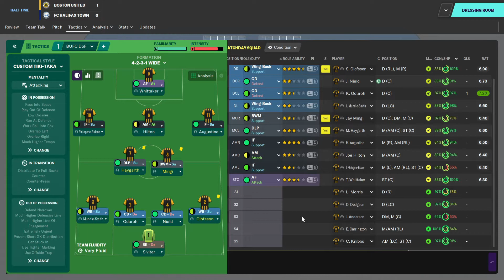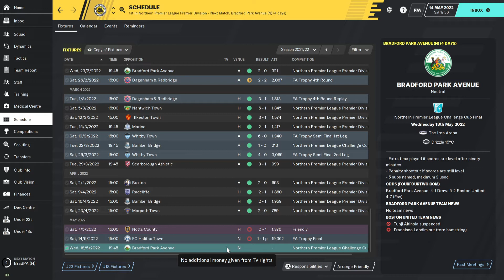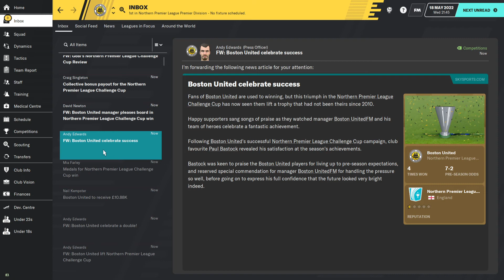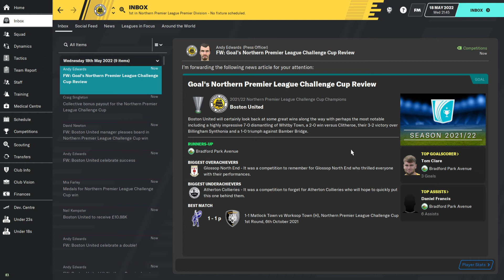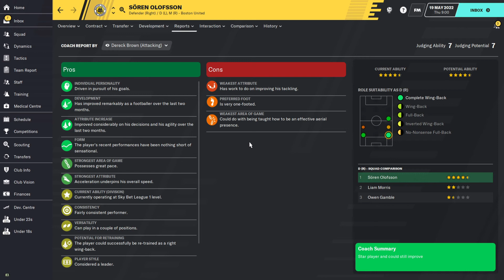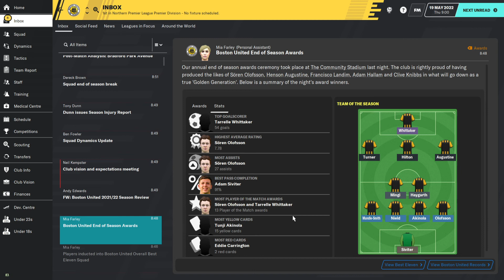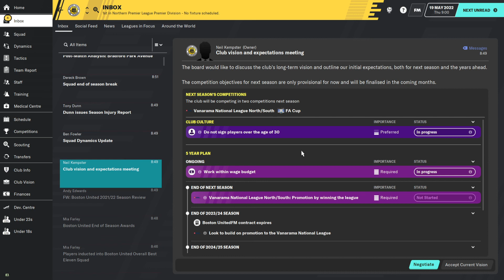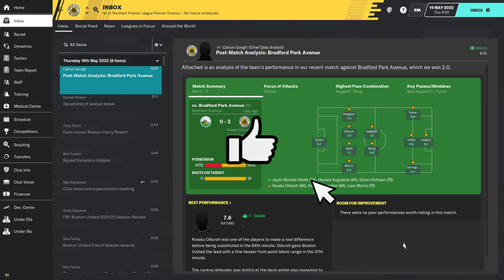BOSTON SWAP #14 - CUP FINAL DOUBLE - DIRECTOR OF FOOTBALL CHALLENGE FM20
Welcome to BOSTON SWAP, the Director of Football challenge on Football Manager 2020.

It's the end of the season, and we have 2 cup finals to play. The FA Trophy Final against FC Halifax Town, then the Northern Premier League CHallenge Cup Final against Bradford Park Avenue. Can we complete the season with more silverware?

Boston United and Boston Town have been swapped in the English non-league pyramid. In addition, the Pilgrims have appointed a new Director of Football (Mr Transfer Genius) to oversee their hopeful rise back up the non-league game. The new manager, Boston UnitedFM, will only be able to work with the squad given to him – setting up only tactics, and individual training.

Mr Transfer Genius is renown in the virtual world as the best judge of playing talent and negotiator in the world. He should be the PERFECT Director of Football. With Boston United’s reputation largely still intact, he should have no issues in recruiting the right players for the club.